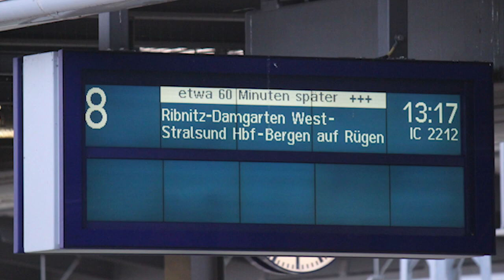Plots We Have At Home: Episode #15 - Deutsche Bahn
In episode #15 "Deutsche Bahn" of our podcast Plots We Have At Home, the Heroes of our stories stand the deadly and unnerving trials that one endures for traveling with Deutsche Bahn.

For our podcast, we write funny, creative and absurd story prompts for the chatbot ChatGPT and ask it to generate a story. We read the stories out loud for you and for ourselves - it's always the very first time for us to hear the stories when we record the podcast, so you get our unfiltered reactions. Neither of us knows the prompt the other one is writing, so it doubles the surprise.

We put characters from film, TV, books and games in the prompts - sometimes even celebrities. The stories are completely fictional and we do not own the characters - we just comment on existing ideas. ChatGPT is a free-to-use AI chatbot product developed by OpenAI. You can try it out yourself. But please always be polite when you use it.

~DON'T KEEP ON READING IF YOU HAVEN'T LISTENED TO THE EPISODE YET - SPOILERS AHEAD: HERE ARE THE PROMPTS WE WROTE FOR THIS EPISODE~

Murder on the Regionalexpress:
Please write a story in which an ICE by the Deutsche Bahn between Essen and Frankfurt gets stuck in the middle of the tracks in the region Sauerland due to some light snowfall and cows on the tracks, so the passengers have to wait in the train and they realize that one of them - Dr. Ian Malcom (Jurassic Park) - was murdered. What a coincidence that detective Hercules Poirot is on the train too. He gathers information and interrogates the passengers that were in the same part of the train as the murder victim. On the list of suspects, there are Tony Stark (Marvel), Brent Smith (singer of the band Shinedown), Nick Wilde (Zootopia), Bibi and Tina, and Hannah Montana. Please base the story on the idea and structure of Agatha Christie’s “Murder on the Orient Express”. Please end the story with a speech Hercules Poirot gives in which he identifies the murderer and explains how he found out it was them. Please include lots of dialogue.

The Iron Rails Divine Challenge:
Hi, please write an epic story out of the following prompt:

It's a normal Wednesday in Germany. But two parties embark on a race from Munich to Berlin. They can only use trains of the Deutsche Bahn to get there, otherwise the Gamemaster Jesus Christ will terminate them on the spot. The race should basically be a train-version of "Mad Max: Fury Road".
Party 1 consists of Lazlo Cravensworth, Blade, and Nepumuk. Party 2 consists of Pinocchio, Gabriel van Helsing, and Simon the Devious. Please write all Characters like their respective TV or Movie Versions. Give the two parties cool teamnames.
The trains the two parties want to take constantly have to stop between stations, are late, or cancelled. Please make it an epic race, write as much dialogue as possible and include the characters catchphrases.